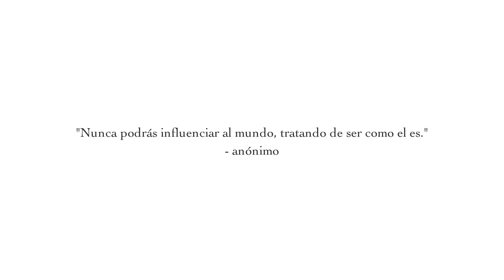Ondas de cabello vintage con la pinza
Quieres lucir espectacular, chic y clásica?! Intenta un peinado vintage. Es muy sencillo y en menos de 15 minutos estarás lista!

Sólo necesitas:

Una pinza de 1 1/2" Babyliss Pro
Protector para el cabello Beyond the zone Smooth Criminal
Spray Salon Care

Todos los productos los consigues en Sally Beauty Supply.